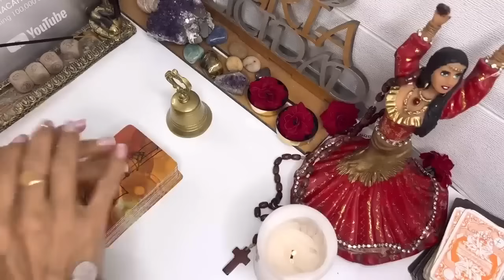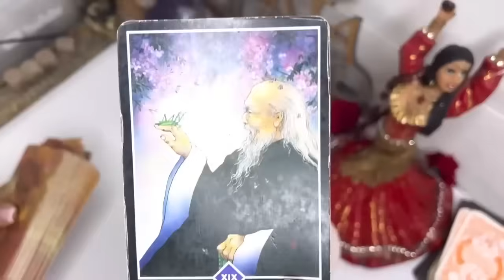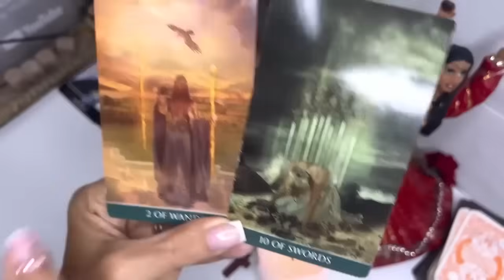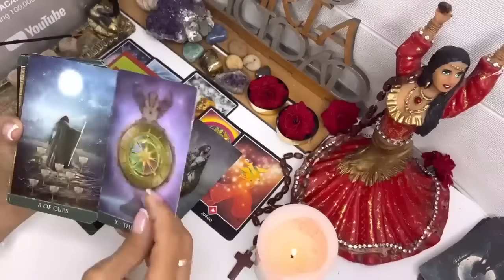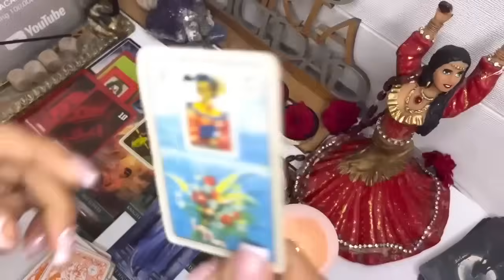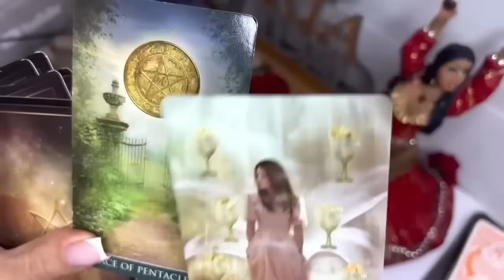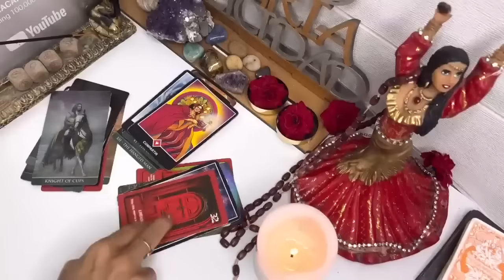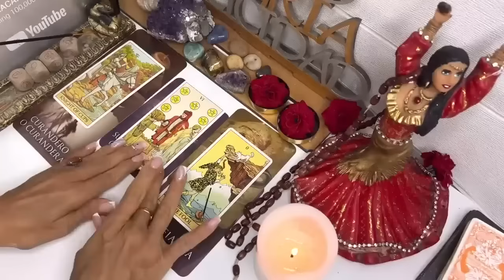LIBRA TAROT 🔴 UN MENSAJE URGENTE DE TUS GUÍAS DAS EN EL BLANCO🔴CUANDO LO IMPOSIBLE SE HACE REAL